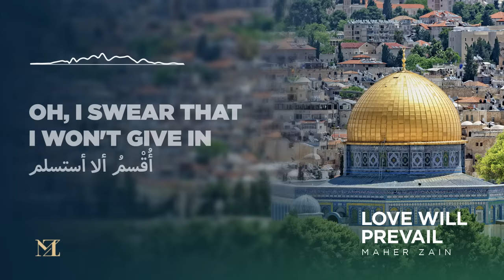Maher Zain - Love Will Prevail | ماهر زين (Loving Palestine 🇵🇸)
"Love Will Prevail" LYRICS:

There's no fear in my heart
Got nothing left to lose
I saw my loved ones die
Oh, I swear that I won't give in
By God you'll never win
I'll fight for what's right
And nothing can stand in my way
Even if I get knocked down
I will stand my ground
And I'll never

Hide or run away
Love will prevail
By God it will
Love will prevail
I refuse to fail
Love will prevail

Life's become so cheap
So many orphans weep
They forgot how to smile
Oh, I cannot understand
Just how somebody can
Murder an innocent child
I swear their lives won't be lost in vain
And I'll never

Love will prevail
Love will prevail
Love will prevail

God made me free
You can't take that away from me
Freedom is my destiny
I have a dream
And my dream is to see
To see all my people smile
See all of them free and proud
I feel the wind of peace
'Cause with hardship comes ease
That's why I won't lose faith
And I know that God is Great

So, I'll never
Love will prevail
Love will prevail
Love will prevail
I won't run away
Love will prevail
Love will prevail
Love will prevail

Lyrics: Bara Kherigi & Maher Zain
Melody & Arrangement: Maher Zain
Director: Mike Harris